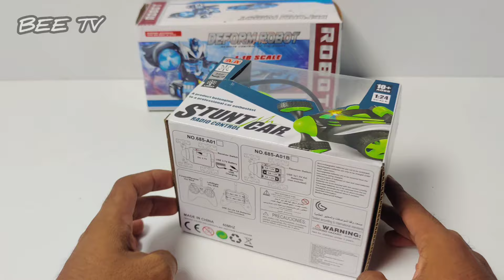Unboxing &Testing of Rc Stunt car vs Rc Deformrobo Bee tv